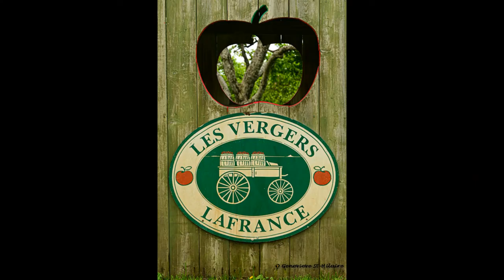Club Photo Laval - Les vergers Lafrance - Sortie le 28 mai 2022